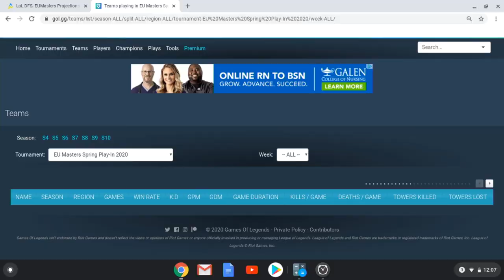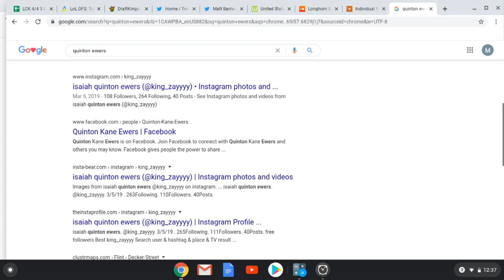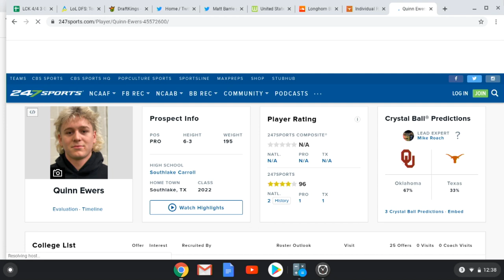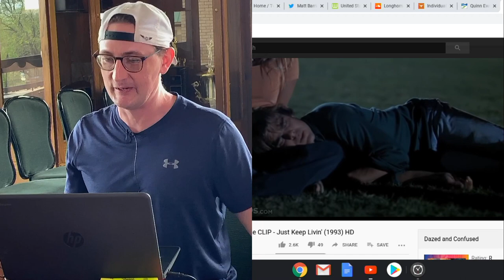Longhorn Blitz Podcast "Texas Football Continues during Pandemic"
We're back with much better audio this week.

I hope you guys liked last weeks episode, in which the guys did a rewatch of the 2000 Aggie game.

We're back to the normal format this week.  Jeff, Rod, and Matt discuss the status of the longhorn team during this pandemic and get into some broader discussions of the sports world in general.

Stay safe out there guys.  Have a good one.

Visit:

Horns247.com